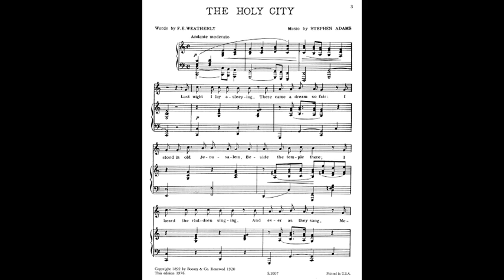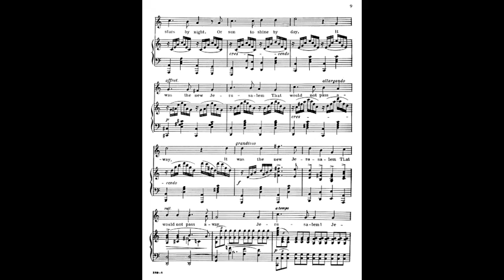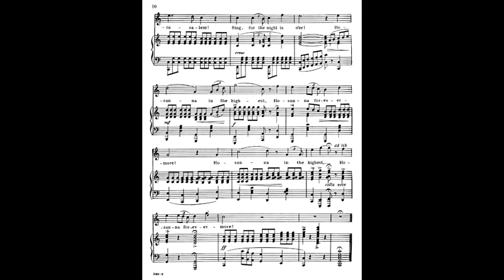Cindy Donaldson sings "Holy City"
Text by Frederic E. Weatherly
Kim Paterson, piano
First Presbyterian Church Oneonta Virtual Service
Easter 2020